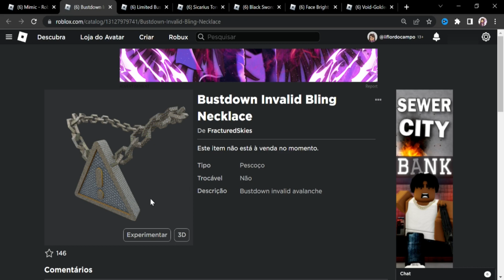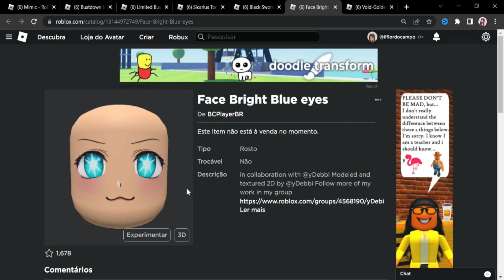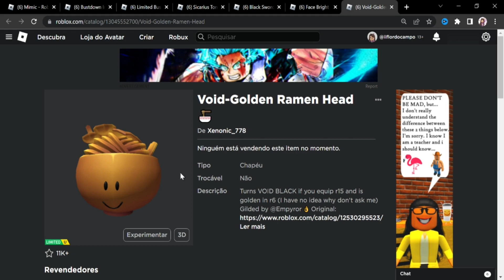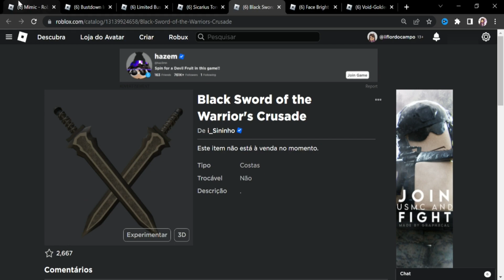6 ITENS LIMITEDS GRÁTIS HOJE NO ROBLOX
*୨・┈・୨ 🌸 ᗢ🌸୧・┈・୧

︵︵︵︵ ୨ 💘 ୧︵︵︵︵